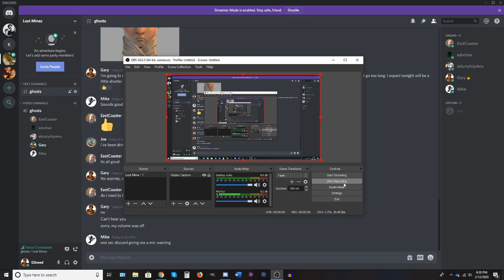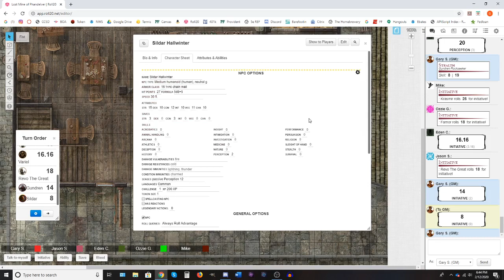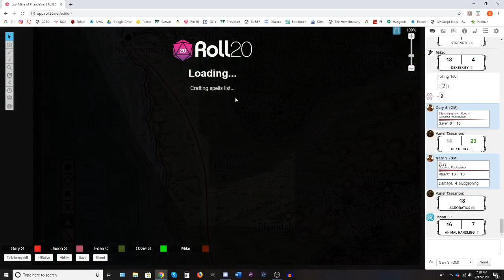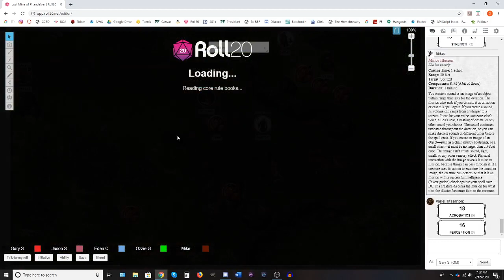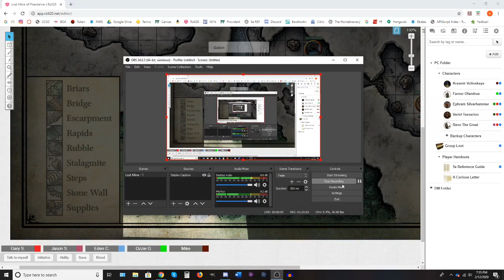Lost Mine of Phandelver - Episode 1, "Not the Ale!"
Our heroes have an unusual job interview and agree to move supplies through bandit-infested trails to the mining town of Phandalin.